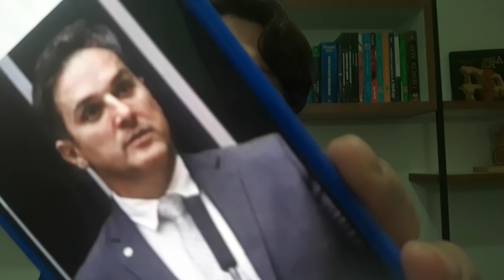TOMA! PRESIDENTE DA CPI DO MST PODE SER PRESO! SAIBA TUDO!